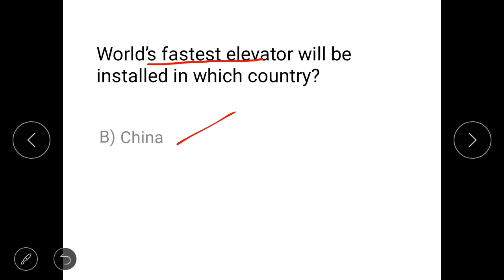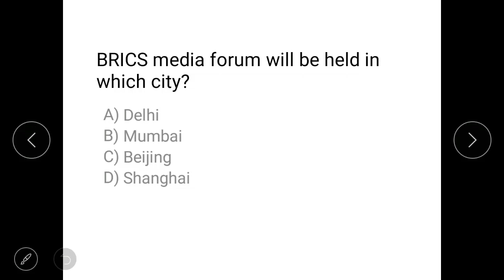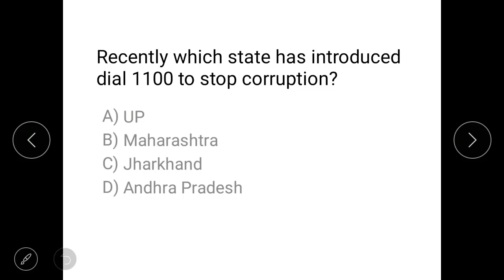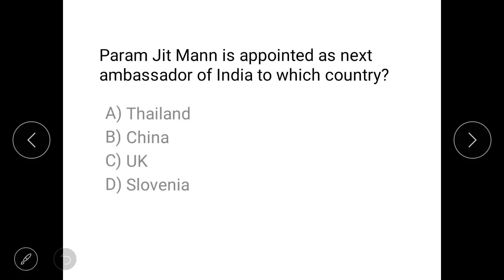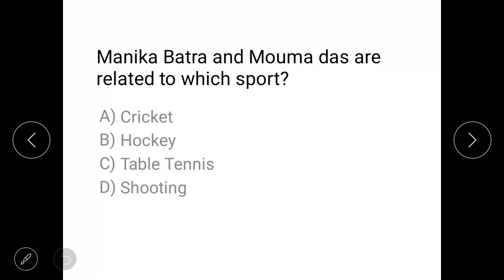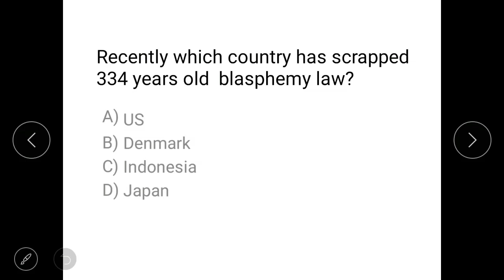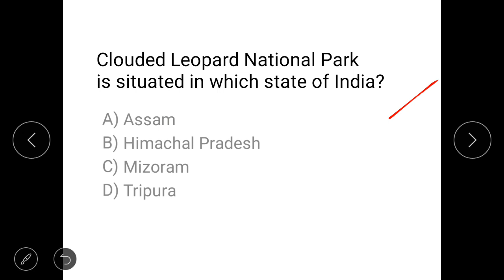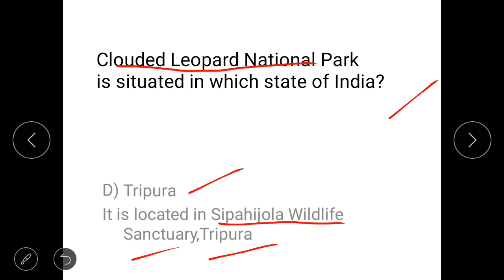CURRENT AFFAIRS||OF 4 - JUNE - 2017||IN HINDI||IN ENGLISH||SSC||IBPS||SBI PO||BANKING EXAMS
In this video, You will find all the current affairs updates of 4 june 2017. For student's convenience video is made with the usage of english and hindi languages so all students can easily learn from video.

This Current affairs of 4 june 2017 video is useful for all competition exams like banking exams, ibps, sbi po, sbi clerk, ssc , railway,niacl,nicl, insurance companies exams and all other exams.

On this GK4 SUCCESS channel you will find daily current affairs videos so you can easily study current affairs daily.

 keep learning, keep growing .Best of luck.